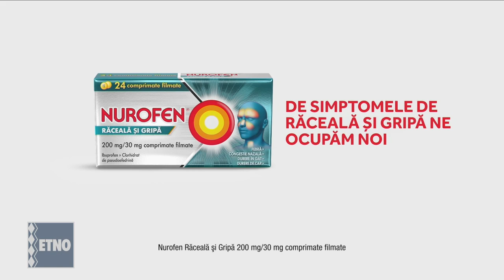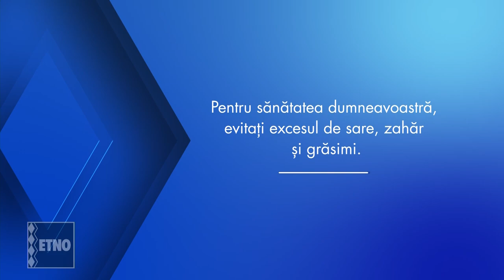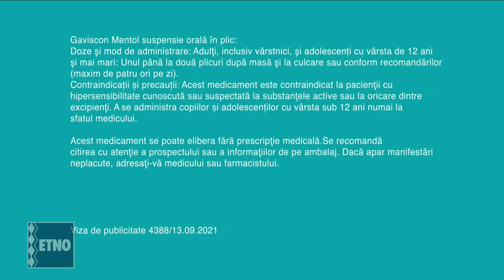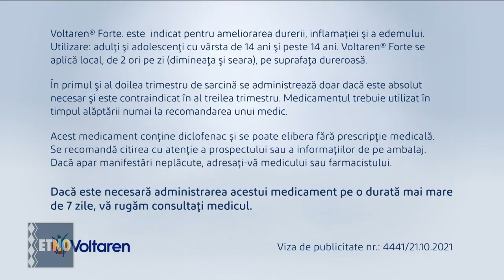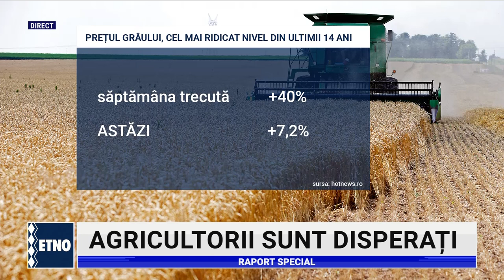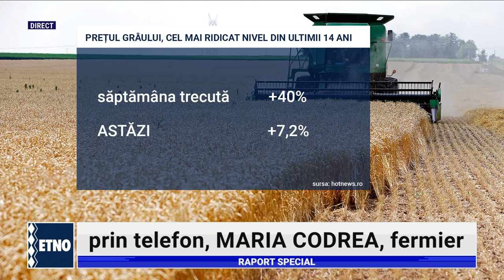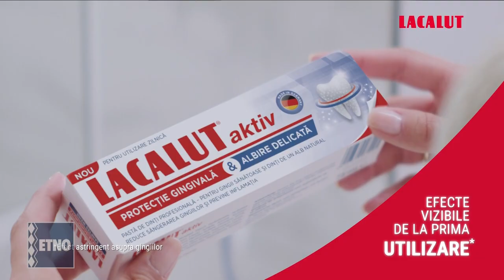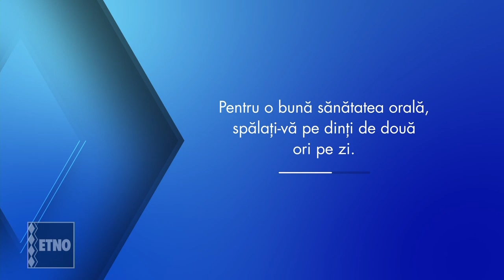Raport Special, cu Alex Ferariu - 07.03.2022